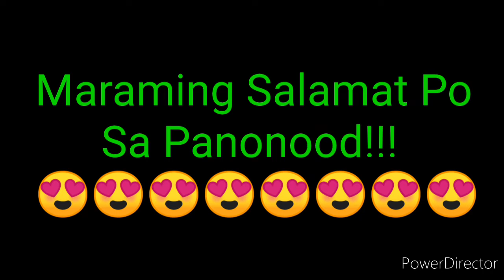STL PAMPANGA RESULT TODAY 2nd DRAW RESULT JULY 13, 2022 4pm DRAW